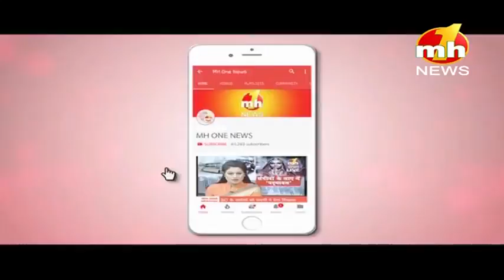भगवान शिव की पवित्र गुफा शिव खोड़ी से सुबह की आरती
जम्मू-कश्मीर के जिला रियासी में भगवान शिव की पवित्र गुफा शिव खोड़ी से सुबह की आरती